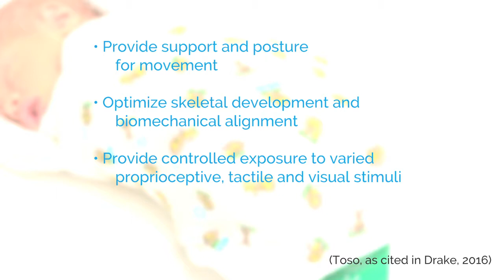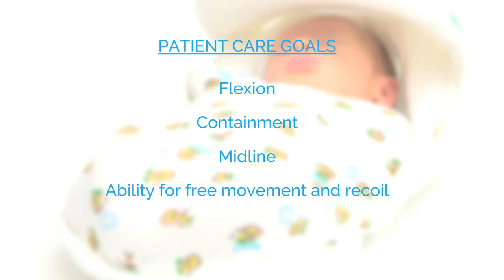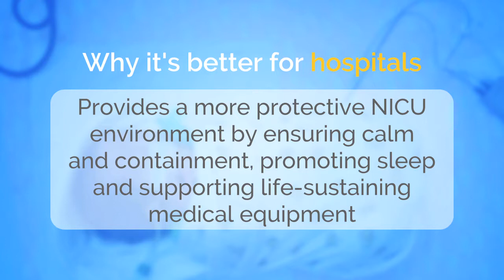Neurodevelopmental Care Overview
Explore the foundation of neurodevelopmental care with this concise overview.  DandleLION Medical promotes evidence-based neurodevelopmental care in the neonatal intensive care unit through positioning aids that support the infant while accomodating even the most complex medical needs.